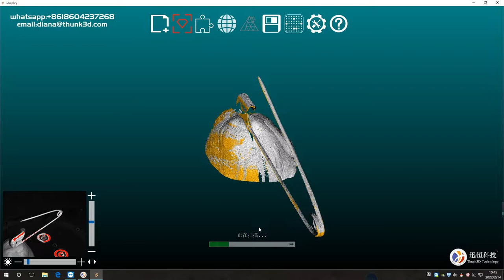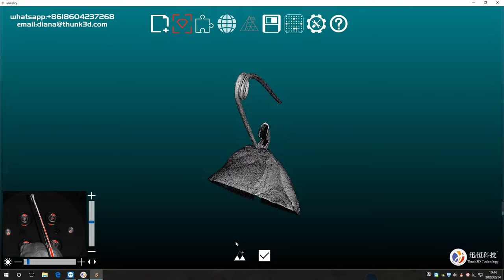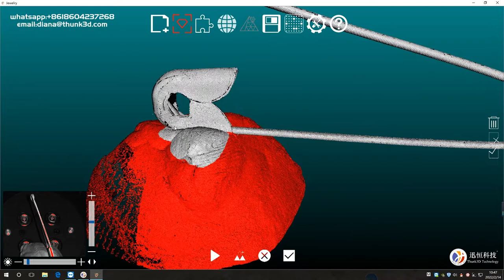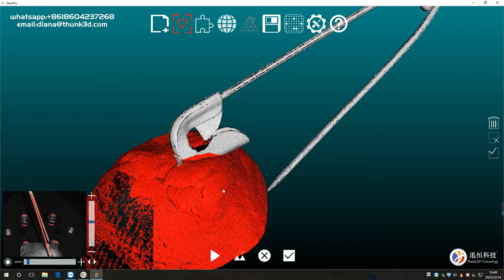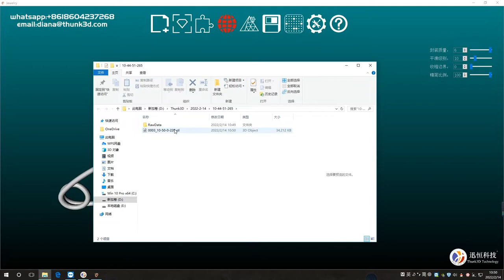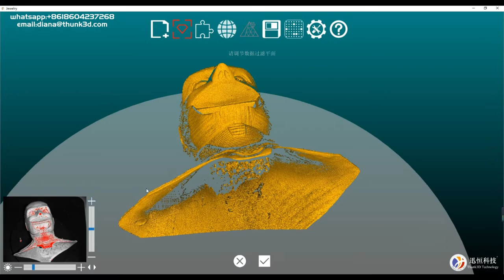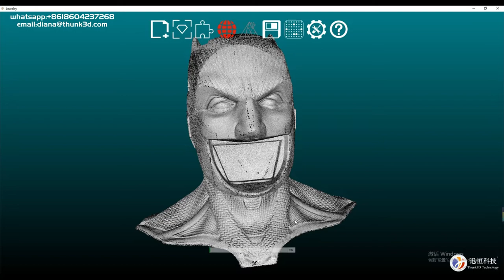Safety pin scanning by Thunk3d jewelry 3d scanner